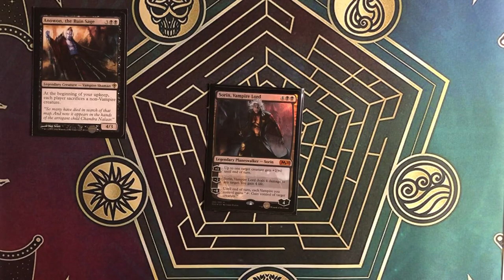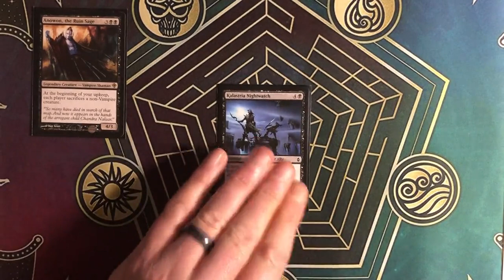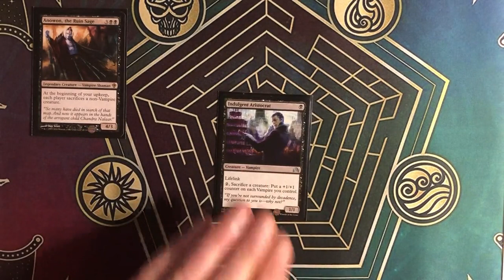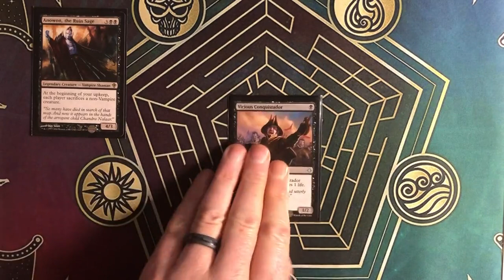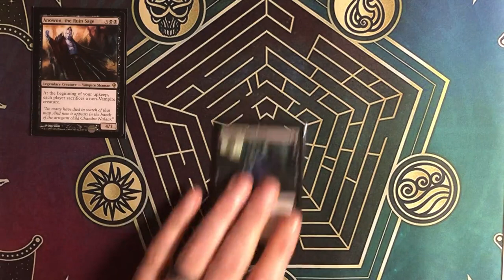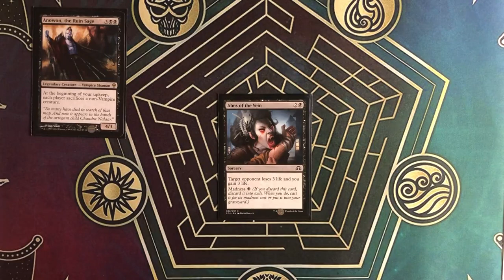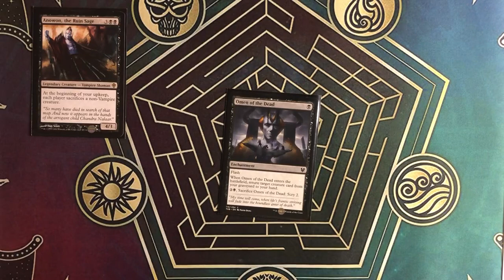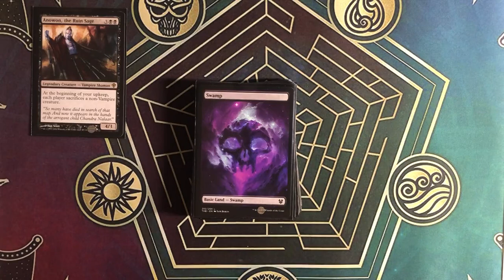#2 - Anowon, the Ruin Sage - Tribal Vampire Commander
My Vampire Deck, Anowon, The Ruin Sage.

When I got this card I knew I had to build a Commander deck around it.